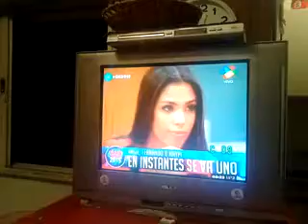VIDEO REACCIÓN GRAN HERMANO salida de Maipi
gran hermano 2015